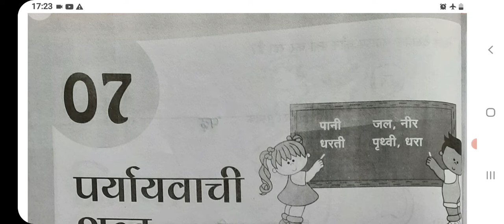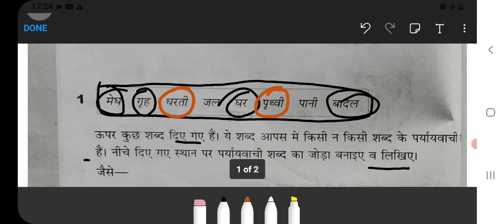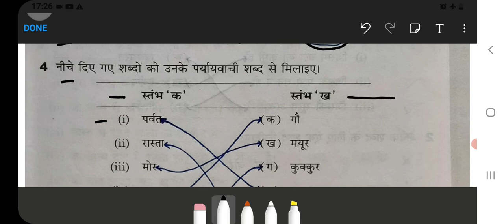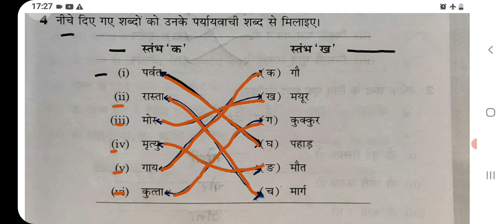Paryayvachi Shabd Class 2 पर्यायवाची शब्द Chapter‐7 Hindi‐vyakaran learn hindi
paryayvachi shabd
nadi ka paryayvachi shabd
10 paryayvachi shabd